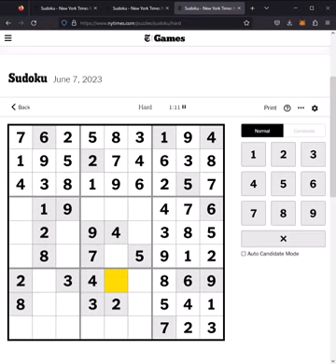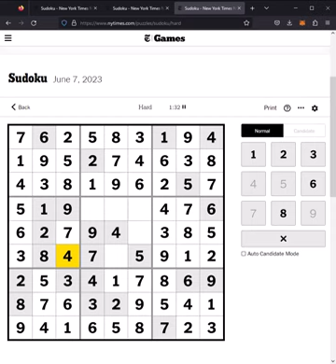NYT Sudoku Answers 7th June 2023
nyt sudoku easy answers 00:00
sudoku medium nyt answers 01:01
sudoku hard nyt answers Hard 02:02